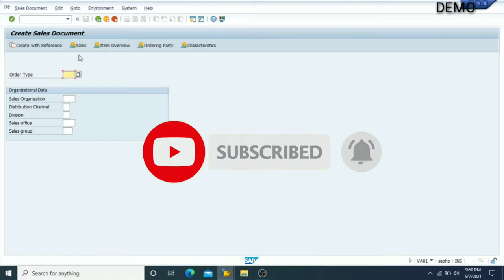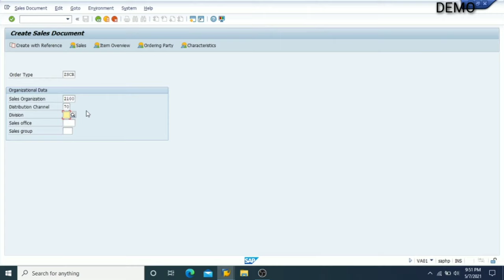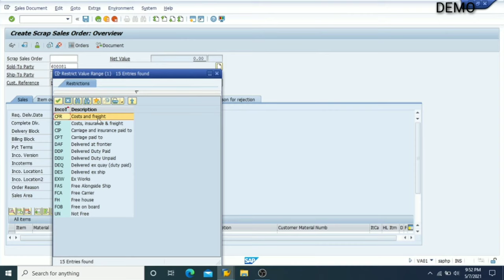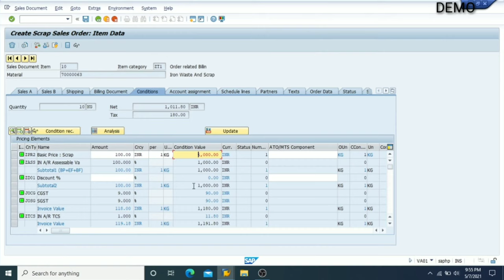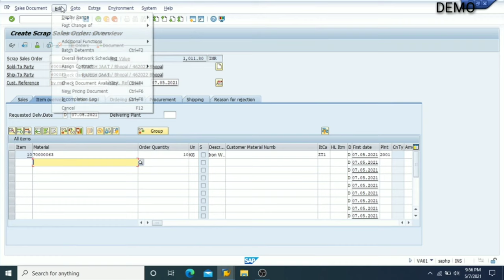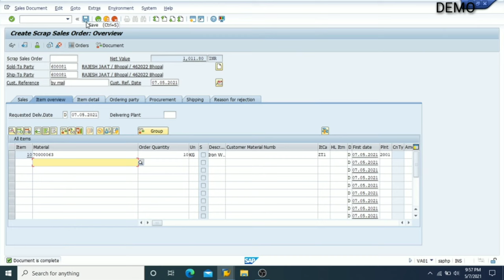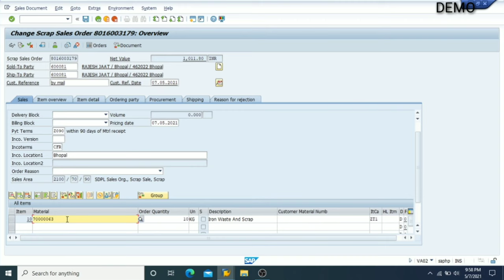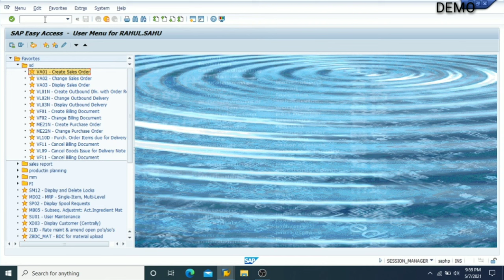How to create Sales order in SAP with full information : T-CODE VA01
How to create Sales order in SAP with full information : -

Organizations use this data to manage all of the sales ordering,
shipping, billing, and invoicing of their goods and services.

Steps -
Enter T-code VA01 in command field.

T-code -
VA01 - Create Order
VA02 - Edit Order
VA03 - Display order